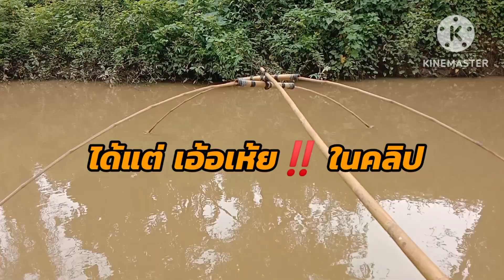ยกยอมีวันหมานและวันไม่หมานเฉกเช่นคลิปนี้😂😂